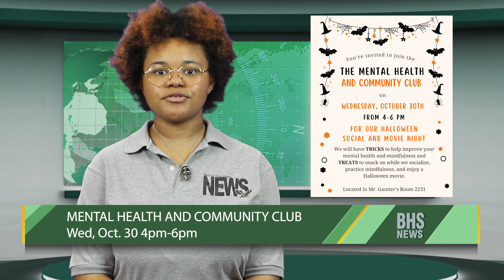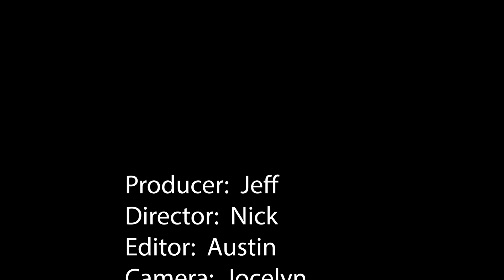BHS Morning News October 28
The Beaufort High School Morning News for Monday, October 28, 2024.